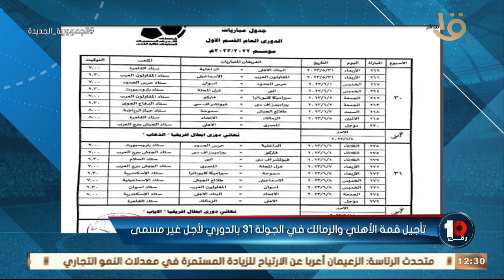رقم 10| تأجيل قمة الأهلي والزمالك في الجولة 31 بالدوري لأجل غير مسمى